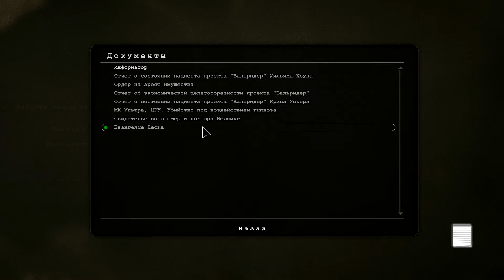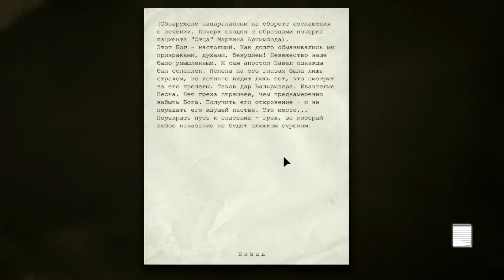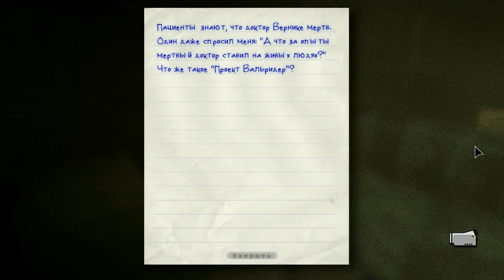Outlast Прохождение #5 18+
______________Приятного просмотра.__________________________
📊►Выбирай сам контент на канале! Голосованием! ↓↓↓
🔔Телеграм канал - (Новости, анонсы, и прочее)
🔔Дискорд сервер - (Вся информация по каналу + общение в хорошей компании)
ПРАВИЛА ДЛЯ ЗРИТЕЛЕЙ: Сделаем чатик уютным местом ;)
❗Не КАПСИТЬ(На постоянной основе)
❗Не Флудить
❗Не спойлерить(Сюжет, решение головоломок и.т.д)
❗Без рекламы
❗Без негатива (Оскорблений, нытья, "то не так, это не так")
❗Избегать политические и религиозные темы
❗Без мата(Даже завуалированного)